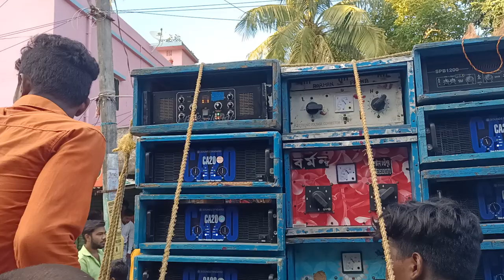BARMAN MUSIC 😍||BUDHA GANESH BHASANI BHADRAK 2022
Description
(barman music🔥)
Welcome To YT PATRA SIR100 YouTube Channel |

Thank You For Supporting My YouTube Channel Love You All❤️❤️❤️